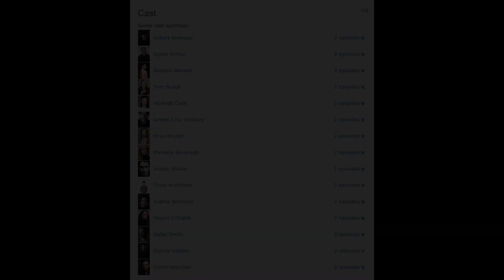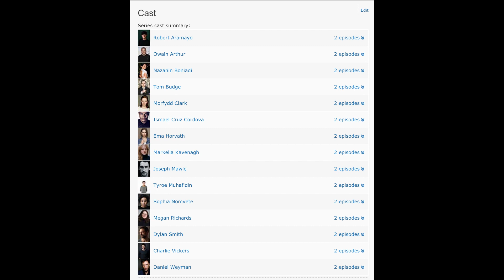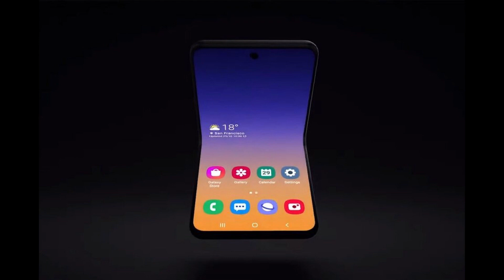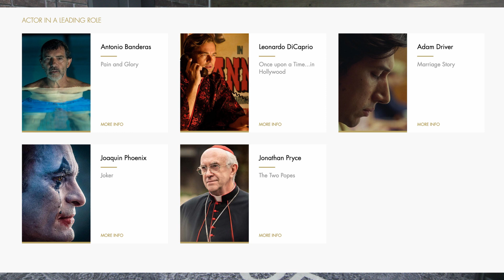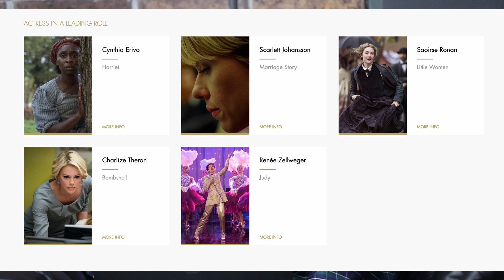PODCAST 91 LOS NOMINADOS AL OSCAR